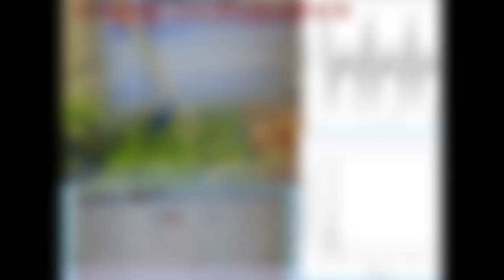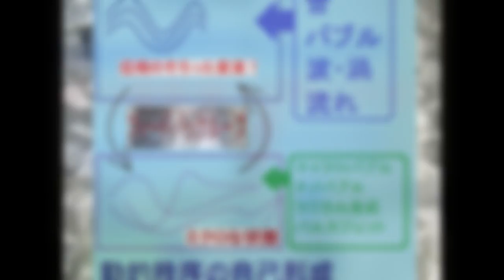音圧測定装置：超音波テスターを利用した実験 ultrasonic-labo